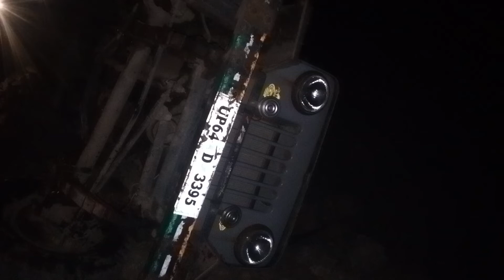सोनभद्र ओबरा सेक्टर नंबर 10 कमांडर पलटने से एक महिला घायल(2)